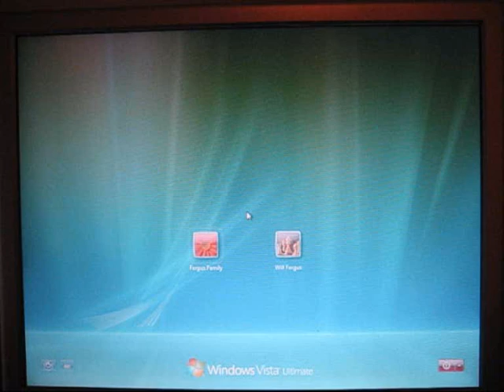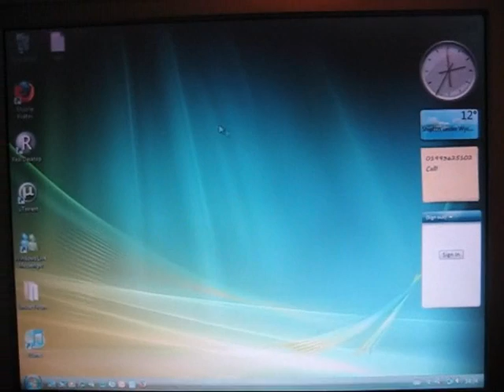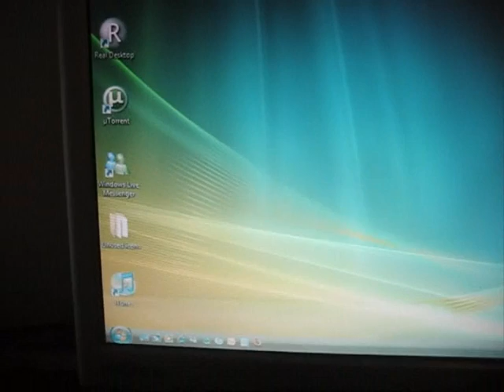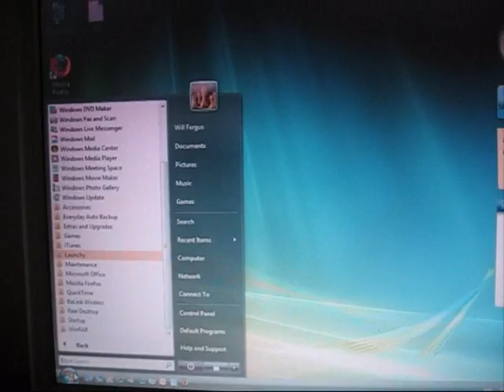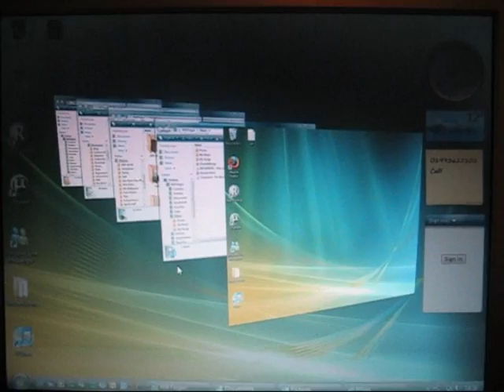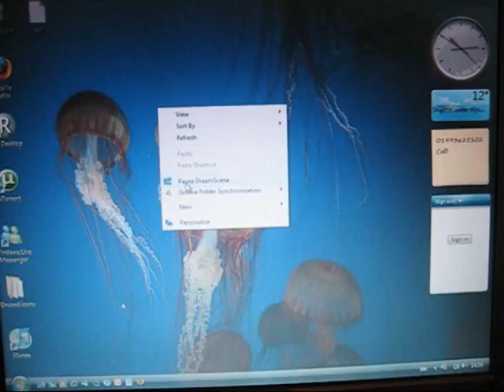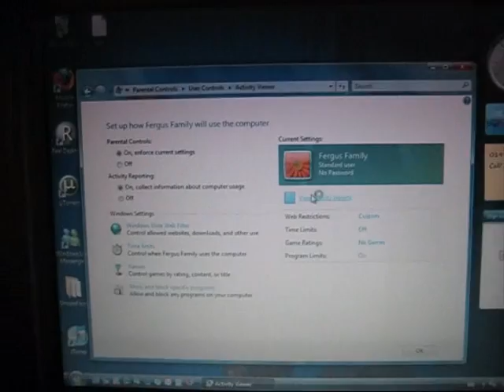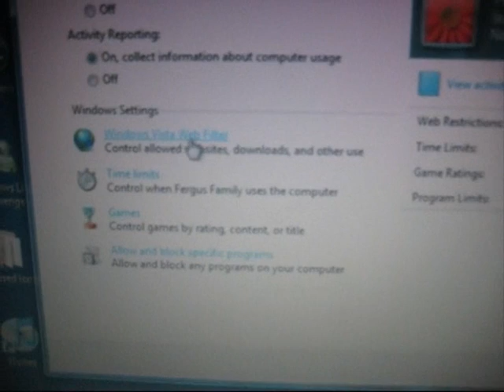Windows Vista Review Part 1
A review on windows vista.